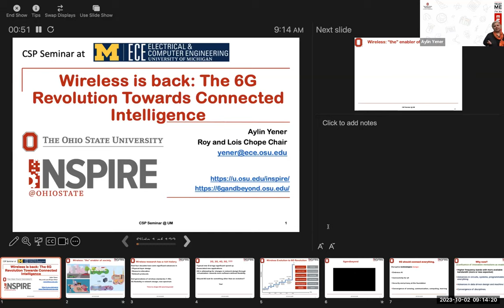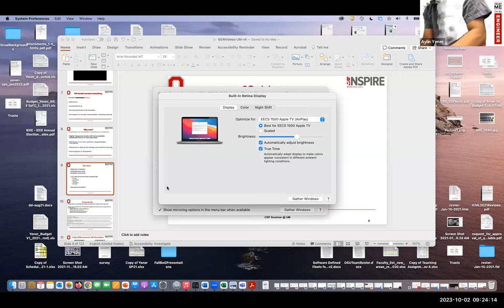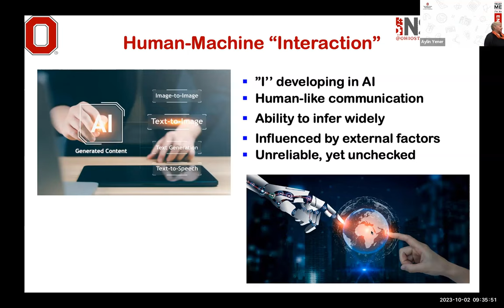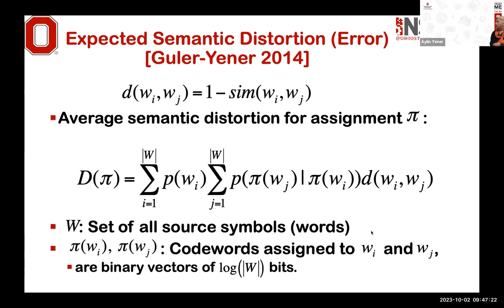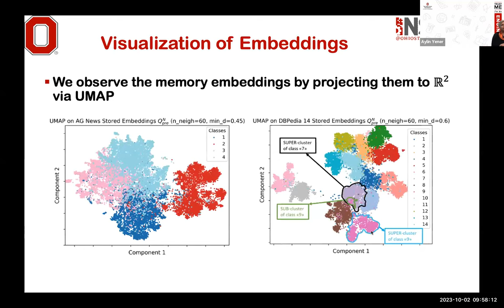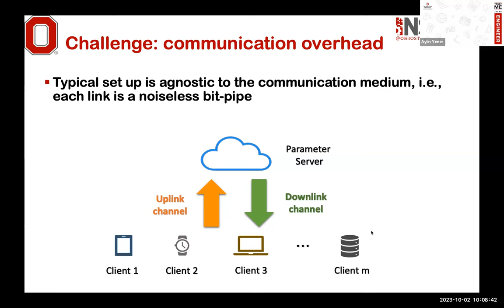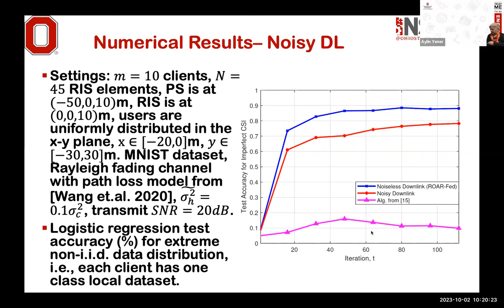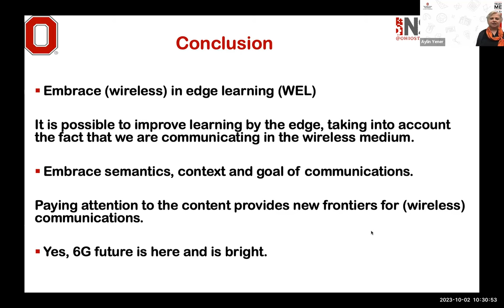Wireless is back: The 6G Revolution Towards Connected Intelligence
Aylin Yener
Professor, Computer Science & Integrated Systems Engineering

Roy & Lois Chope Chair in Engineering, Electrical & Computer Engineering

Abstract: Wireless is back: The 6G Revolution Towards Connected Intelligence 6G vision is quickly emerging as one of massive and complete connectivity and of true convergence of communications, computing, and AI; enabling unprecedented applications in transportation, medicine, agriculture, and digital access for all. Wireless connectivity is at the heart of this vision: judicious design and utilization of the unique opportunities the wireless medium provides are becoming essential once again, much like ahead of the first mobile revolution, but now fueled by a nexus of advances from across the board, electronics to machine learning. 6G, with its envisioned programmable open network architectures, is expected to be the first generation where fundamental innovations at the wireless edge can truly be integrated into the networked system design, shifting the network intelligence to the edge. In this talk, we will provide an overview of our activities and present our recent results in two directions relevant to this paradigm, inspired by the unique features and challenges of interacting in the wireless medium.
First, we will consider semantic communications, an emerging paradigm that aims for transceiver designs to convey the meaning of information needed at the receiver. Implementing judicious designs that guarantee reliable communication of semantics, this paradigm promises efficient use and reuse of wireless resources and is particularly fitting for 6G where dynamic and programmable transceiver design and AI-guided strategies are expected to be the norm. As an example of this approach, we will present some of our recent results in semantic classification utilizing pre-trained models that have comparable performance in wireless channels to conventional communications while providing orders of magnitude savings in transmissions. Next, we will consider joint communications and edge learning by wireless edge devices. Focusing on over-the-air federated learning (OTA-FL) in realistic wireless environments, we will demonstrate that jointly optimizing communication (power) and learning (computation) resources of the edge devices in concert with programming the wireless environment (using reflecting intelligent surfaces) facilitates distributed learning effectively handling data heterogeneity. We will conclude by discussing open directions wireless in 6G, including wireless semantic networks and learning by the wireless edge.
Bio:  Aylin Yener is the Roy and Lois Chope Chair Professor at The Ohio State University in the Department of Electrical and Computer Engineering, with joint appointments in Computer Science and Engineering and Integrated Systems Engineering. Prior to her present post, she was a Distinguished Professor of Electrical Engineering and Dean’s Fellow at Penn State. She held visiting appointments at Stanford University (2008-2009, 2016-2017), Telecom Paris Tech (2016). She received her Ph.D. and MS degrees in Electrical and Computer Engineering from Wireless Information Networks Lab (WINLAB), Rutgers University, and her BS degrees in Electrical and Electronics Engineering and Physics from Bogazici University. Her expertise is in wireless communications, information theory, and learning, with a recent focus on various pillars of 6G including new advances in physical layer designs, edge learning/computing, system design for confluence of sensing, communications, computing, and learning, energy conscious networked systems, and security and privacy.

Yener is presently IEEE Board of Directors elect as the incoming director of Division IX (consisting of Aerospace and Electronic Systems Society, Geoscience and Remote Sensing Society, Information Theory Society, Intelligent Transportation Systems Society, Oceanic Engineering Society, Signal Processing Society, and Vehicular Technology Society) for 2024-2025. She previously served as president of the IEEE Information Theory Society.  She is the Editor-in-Chief of IEEE Transactions on Green Communications and Networking and serves as area editor for IEEE Transactions on Information Theory, as senior and guest editor for IEEE Journal on Selected Areas in Communications, IEEE Journal on Selected Areas in Information Theory, and IEEE Journal on Selected Topics in Signal Processing.  A passionate advocate for educational broader impact, she co-founded the IEEE North American School of Information Theory, which has run annually since 2008, and is the newly appointed Education and Workforce Development Director for Spectrum X, the national NSF Center for Spectrum Innovations. She leads the 6g and beyond initiative at Ohio State. Yener received the 2018 IEEE Women in Communications Engineering (WICE) Outstanding Achievement Award.